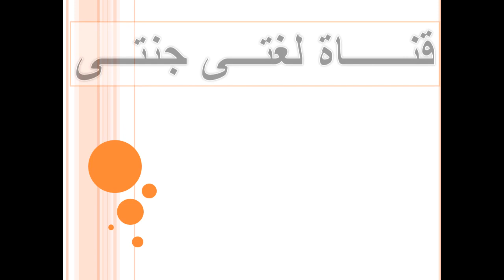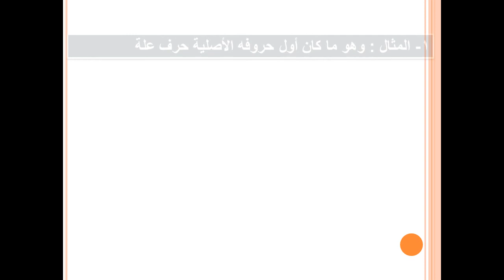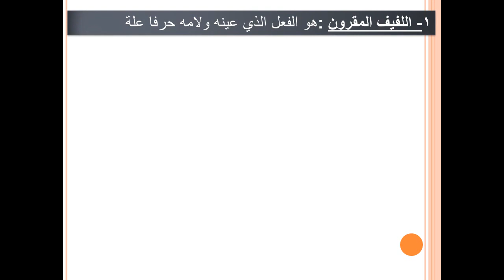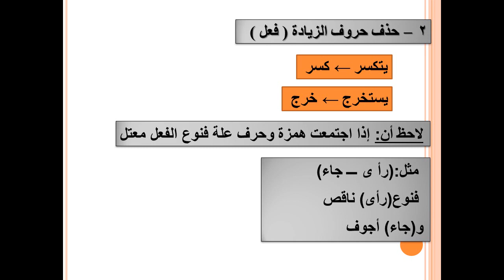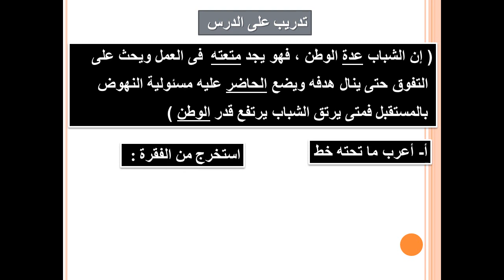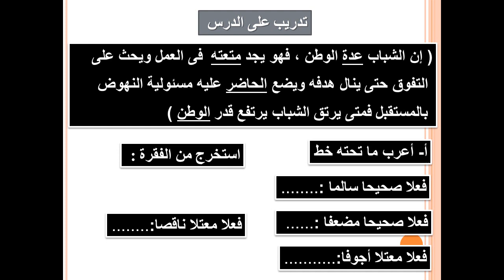الفعل الصحيح والفعل المعتل للصف الأول الإعدادي